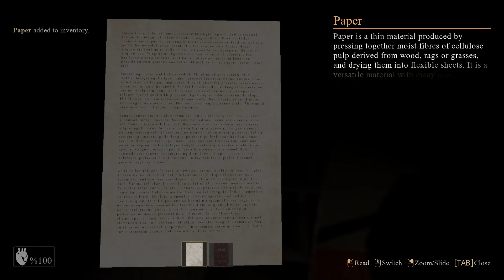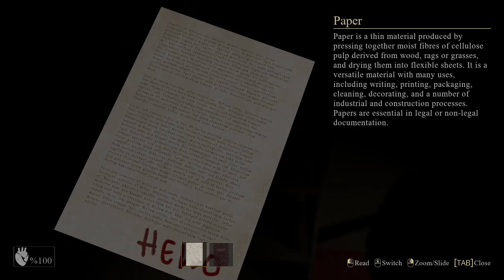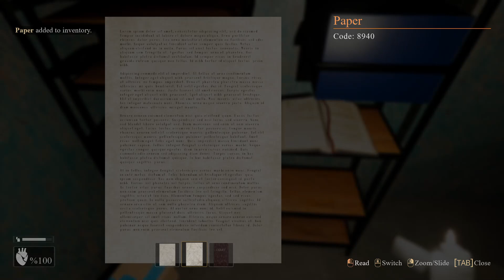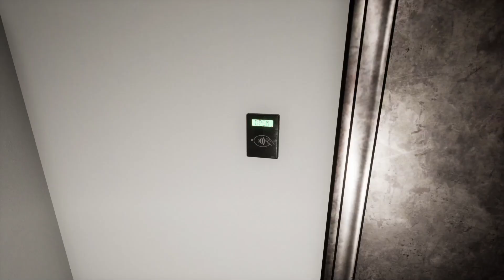NIGHT SHIFT - Full Game - (PC)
Welcome to Night Shift.  a first-person horror game where you play as a security guard working the night shift at a office building.